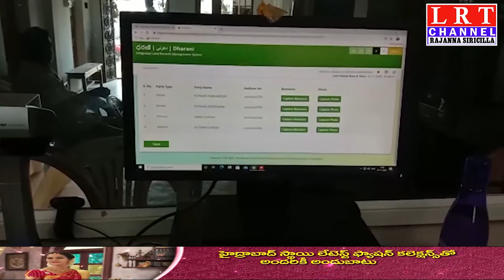మొరాయించిన ధరణి సర్వర్ .....భూముల రిజిస్ట్రేషన్ మ్యుటేషన్ లకు ఇబ్బందులు....|| LRT NEWS